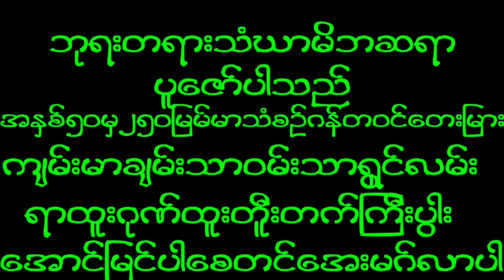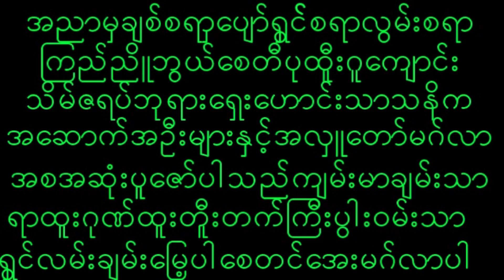December 6, 2022